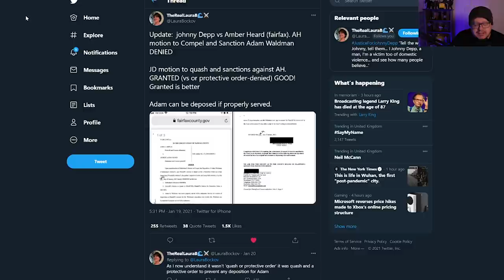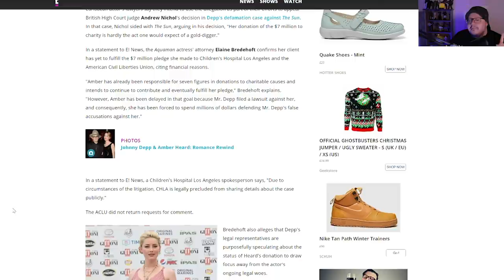HEARD Law Firm INTENTIONALLY sabotaging? (Stream condensed)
Are Heard's Law Firm INTENTIONALLY sabotaging? (Stream condensed)

Lynn Bain
Jane Ruddell
Donald Dolan
Mary Turpel
Ahyoka Ama
Sally Pascoe
Shelley Tennant
Sunshine
ali Bali
Penguin 322
Jane Durante
Sabine Möller
VidenTheColdOne
Leah Veneau
Hanne Lærke Sommer
Morning Tea
Juanita Schutte
Jennifer Willis
Lisa Lambert
Susan Redden
Cat Meissner
broly the mighty
Humble Bee
Sarah Wells
Christine B-R
ZomBQueeen
Tammy Lockley
MichIEEE
Stephanie Davis
BonnieB
Janette Tammaro
Wendy Postma
Maureen Kinross
Deborah Melendy
Roamer MGTOW
Madamebebo
Claire Jones
Mary Scott
Adriana Adams
Sarah Kat
Patti_C
Steve Kass
John Le
Kimmhy Depp
Night Train Blues
Harbenja
l c
GELTH Walker
Laura UK
Judith Hodgson
LifeOfSarcasm
ClairMbear
Moxxie Moon
Anne Holyday
K. Kae-linn Allison
Megan O'Shea
Sylvan